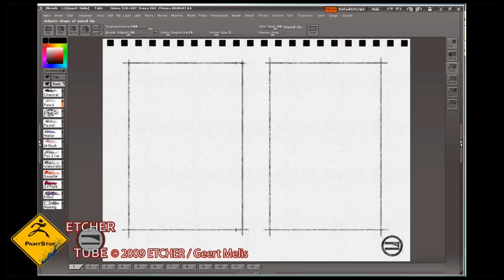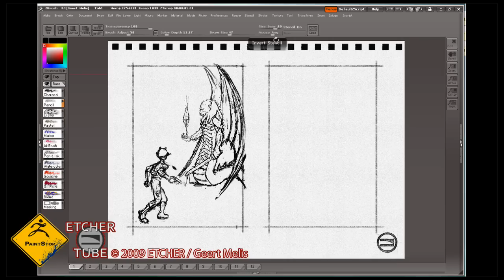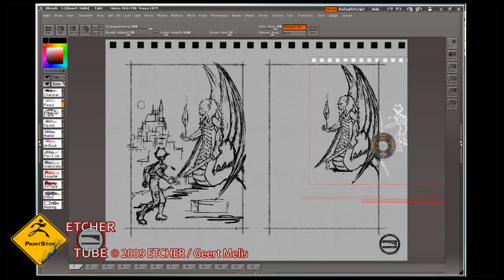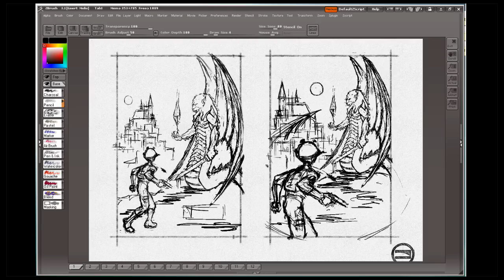Etcher_On_PaintStop_Stencil_Demo_001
Using PaintStop's Stencil functionality to compose a scene, integrating various characters and adding a background.
Youll find a complete thread overview on the last page.